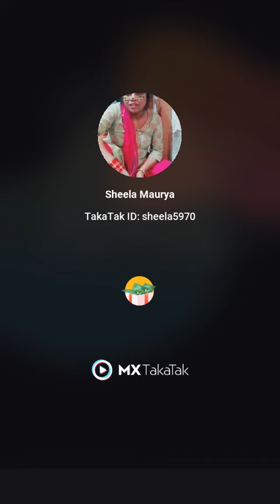judai judai #, sheela#mourya